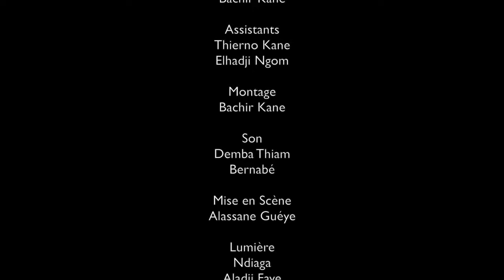Koorou Gueye Teranga Episode 21 - Saison 2